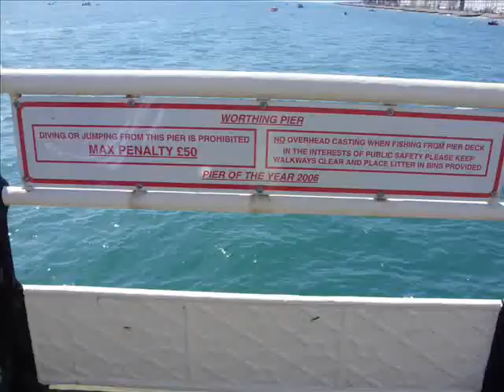Part 3 of 3 - Worthing Birdman Sunday 23 August 2009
Peter Pan and Tinkerbell , Glem Clean -  Chitty Chitty Bang Bang, Steve Elkins & Dick
See you next year 14 & 15 August 2010